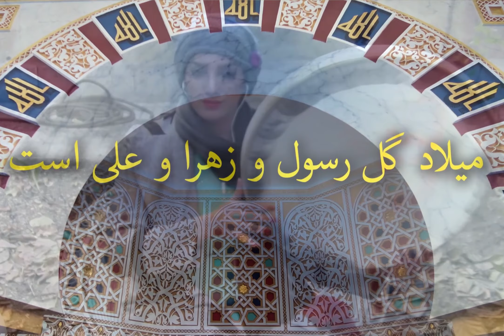تبریک ولادت حضرت حسین بن علی - کلیپ ولادت امام حسین - میلاد ابا عبدالله الحسین مبارک -Husayn ibn Ali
ولادت امام حسین مبارک

دف نوازی همکار و دوست خوبمان استاد بهناز عسگری

نوشته سنجاقک آبی
It is written by Blue Dragonfly

Husayn ibn Ali ibn Abi Talib was a grandson of the Islamic prophet Muhammad and a son of Ali ibn Abi Talib and Muhammad's daughter Fatimah. He is an important figure in Islam as he was a member of the Household of Muhammad and the People of the Cloak, as well as the third Shia Imam.